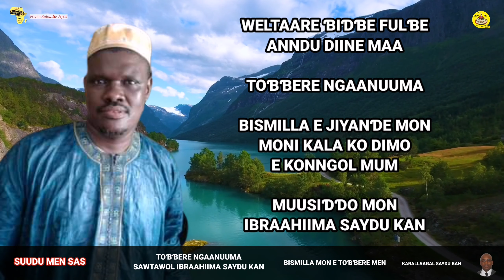Toɓɓere ngaanuuma mawbaare 10 juko 2021 e sawtawol Ibrahiima Saydu Kan.